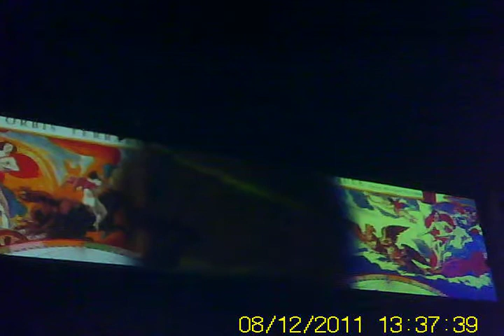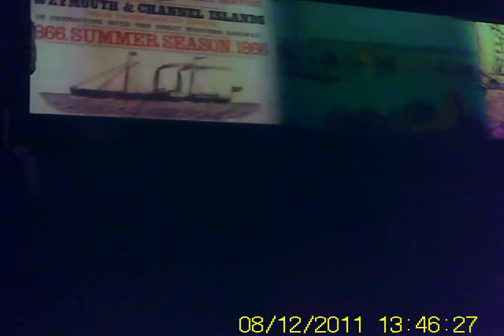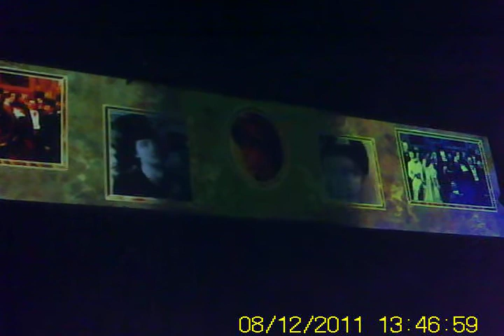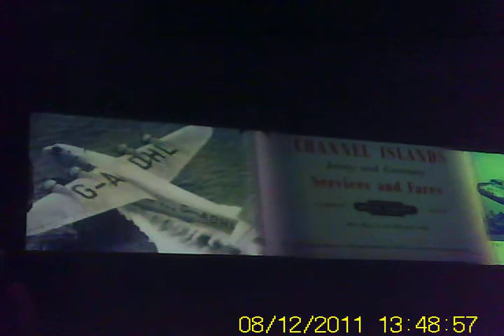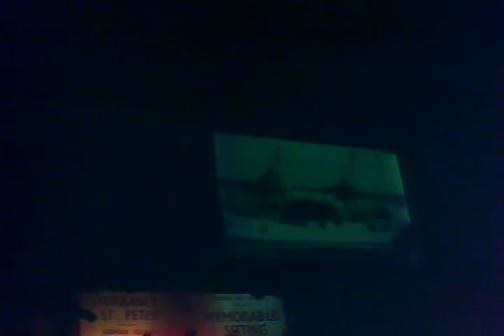jersey legends story with tony robinson john nettles brian blessed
the full show sorry it is dark they would not turn the lights on